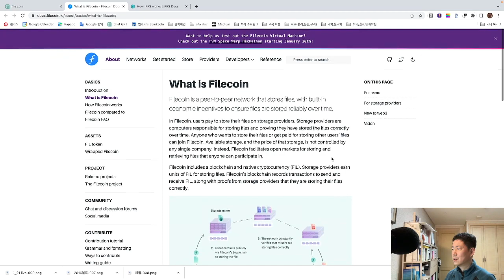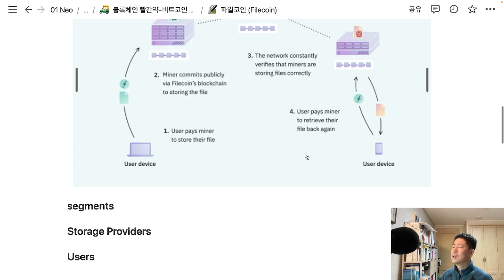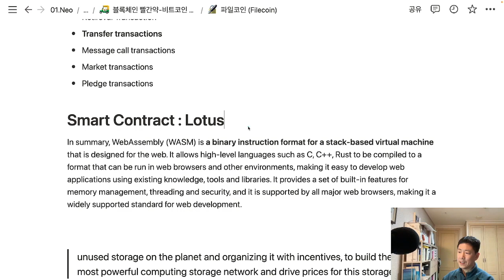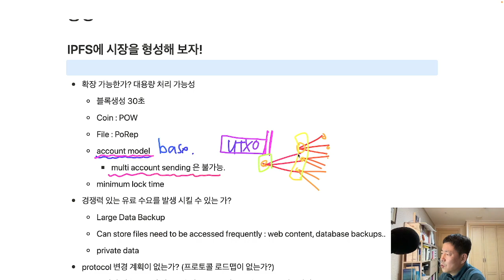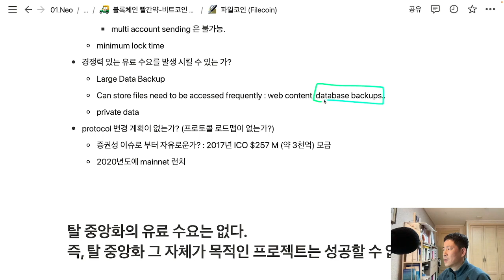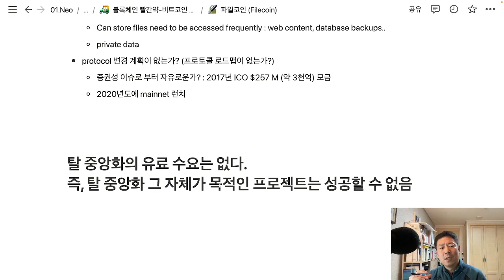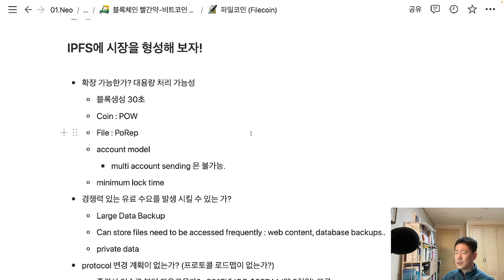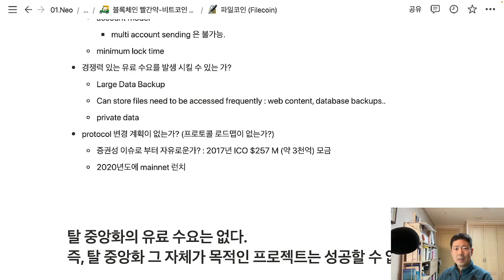파일코인(FIL) 유틸리티 코인은 좀 다르지 않을까? - 블록체인 바로잡기 ep.28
참고사항 - 영상내 언급한 비트코인은 BTC가 아닌 비트코인SV를 의미합니다.